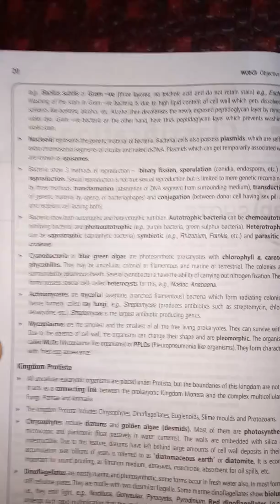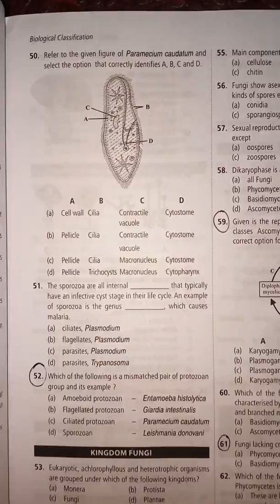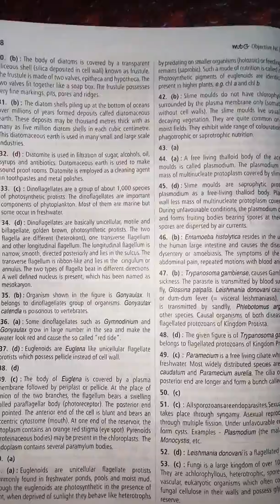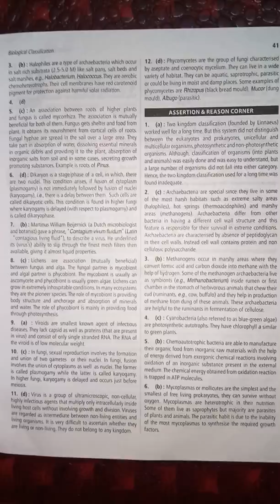MTG BIOLOGY NCERT FINGERTIPS CH02:BIOLOGICAL CLASSIFICATION FULL VIEW 2021 | For NEET | Review 2021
CHAPTER 02: BIOLOGICAL CLASSIFICATION FULL Questons with Answers